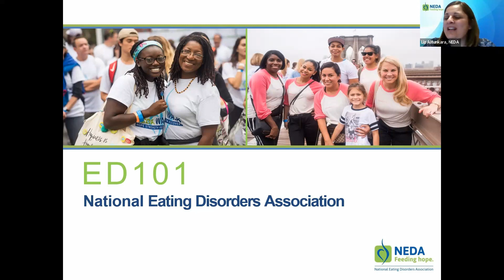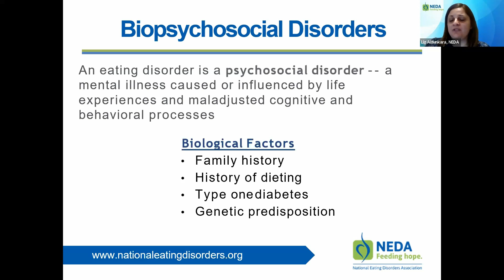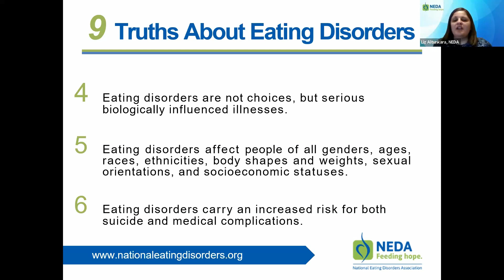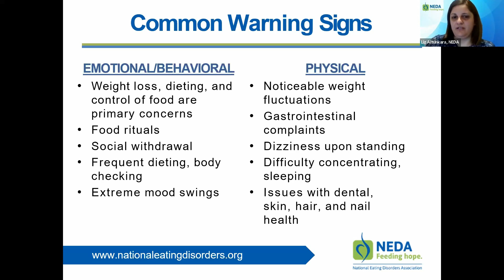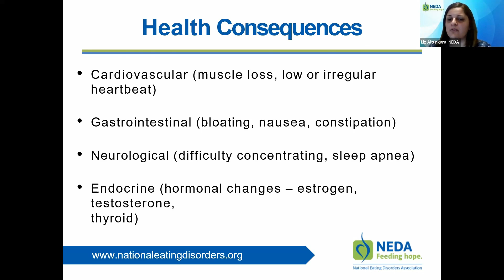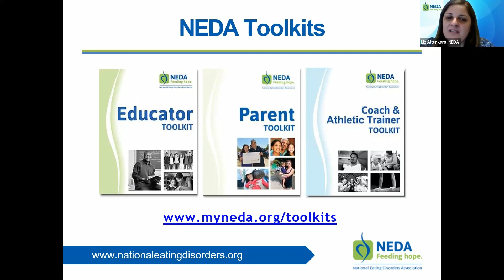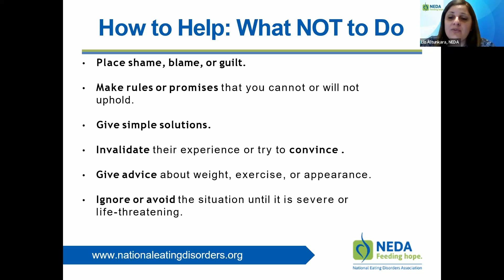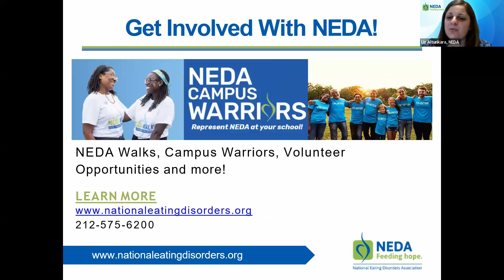SMART University: Eating Disorders Awareness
Eating Disorders Awareness with @NEDAonline